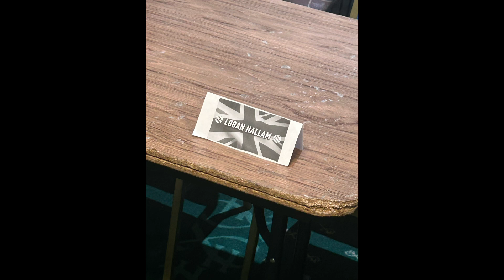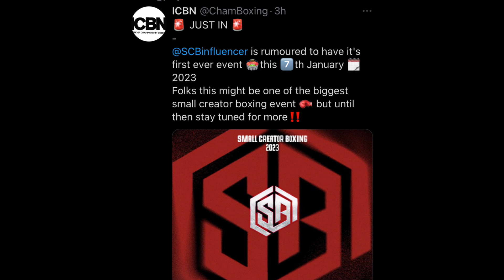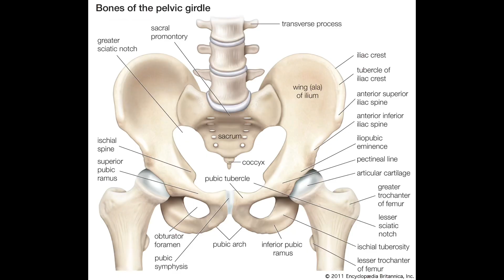How good is SCB? (Small Creator Boxing) SCB 001/002 Breakdown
Scb more like…Ppb Ha goteeem